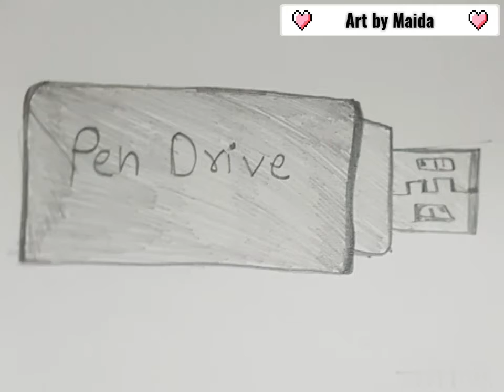pencil drawing for kids || pen drive draw step by step|| Lesson no 13. easy drawing